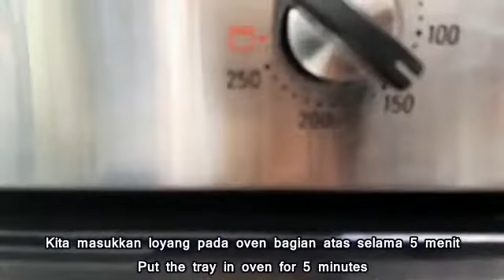NASTAR DIJAMIN LEMBUT MELELEH! // SOFT MELTED ANANAS COOKIES